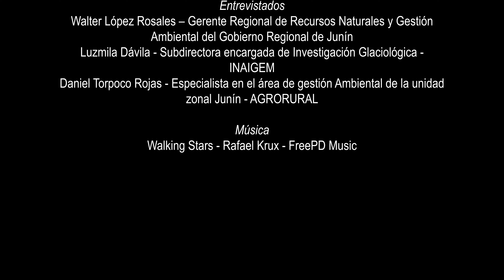2024 07 Ecosistemas andinos en riesgo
El cambio climático impacta de manera directa sobre los ecosistemas andinos como páramos, praderas naturales y bofedales, llevándolos, en algunos casos, a desaparecer.

Próximamente compartiremos el documental sobre los efectos del cambio climático en los andes peruanos, cuya producción es de Sime Limes y ha contado con el apoyo de la Cooperación Internacional - COSUDE ‪@CoopIntCOSUDE-HubRegional‬.

La iniciativa suiza Glaciares+, gestionada desde el Hub Regional de la Cooperación Internacional - COSUDE, se llevó a cabo en estrecha coordinación con la Autoridad Nacional del Agua, el Ministerio del Ambiente, el INAIGEM, el Ministerio de Economía y Finanzas, y los gobiernos regionales de Ancash, Cusco y Lima, además de gobiernos locales y universidades.